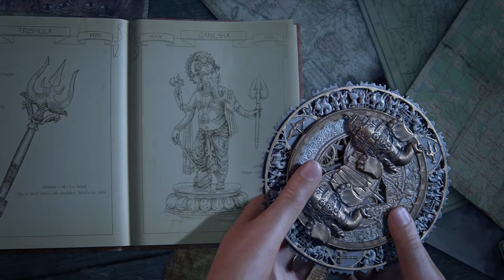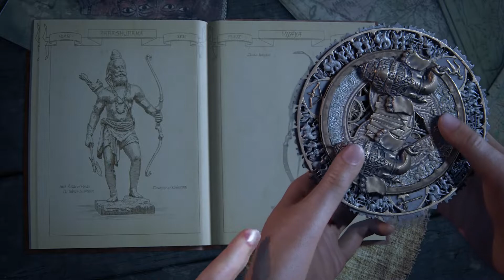Uncharted The Lost Legacy Remastered (PS5) Gameplay Part 2 ( Uncharted )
Uncharted: The Lost Legacy is a 2017 action-adventure game developed by Naughty Dog and published by Sony Interactive Entertainment. It is a standalone expansion to Uncharted 4: A Thief's End. Players control Chloe Frazer, who seeks the Tusk of Ganesh in the Western Ghats mountain ranges of India, with the help of ex-mercenary Nadine Ross, and prevent a ruthless warlord and his army of insurgents from igniting a civil war in the country. It is the first Uncharted game not to feature series protagonist Nathan Drake.

Like other Uncharted games, The Lost Legacy is played from a third-person perspective; players use firearms, and can use melee combat and stealth to defend against enemies. Players solve puzzles, incorporating several platformer elements to advance the narrative, and navigate the game world on foot or by vehicle. Development of The Lost Legacy began soon after the release of Uncharted 4: A Thief's End in May 2016. It builds upon gameplay elements established in previous Uncharted titles with its more open-ended gameplay. Chloe, a supporting character who appeared in previous Uncharted games as a friend, love interest and associate to Nathan Drake, is the focus of the game, with the story, design and gameplay elements reflecting her character. Claudia Black, Laura Bailey and Troy Baker reprised their roles as Chloe, Nadine and Sam respectively, through voice and motion capture, and assisted writer Josh Scherr and creative director Shaun Escayg with the development of the characters and story.